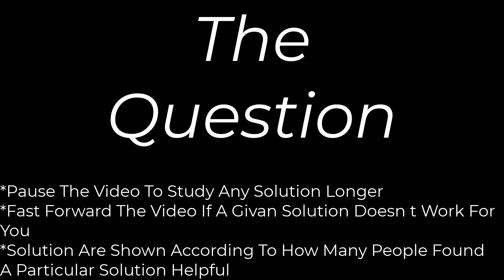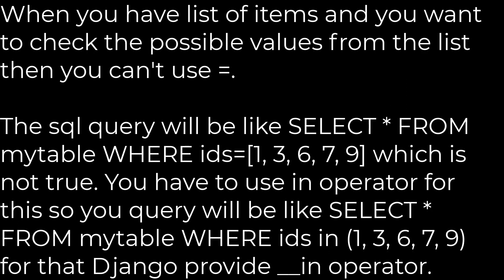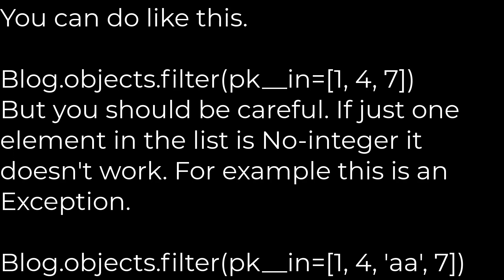Python :How can I filter a Django query with a list of values?(5solution)